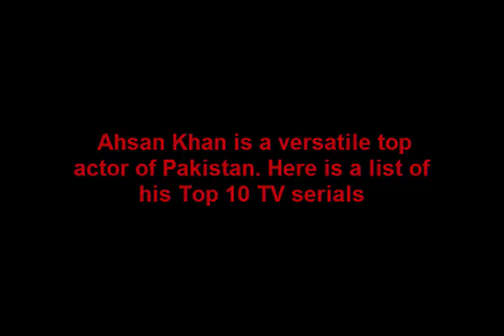Ahsan Khan Top 10 Drama Serials List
Ahsan Khan is a Pakistani actor, host and performer. He began his acting career in 1998. He appeared in the films Nikah, Billi, Love in Hong Kong Ghar Kab Aao Gay, Ishq Khuda, Dil Mera Dharkan Teri and later moved on to television. He hosted a quiz show Hayya Allal Falah on Hum TV in 2011, during Ramadan.
Ahsan Khan began acting when he appeared in Nikah and the very same year did Hans Ki Chaal for PTV. Khan later appeared in Ghar Kab Aao Gay and the late Ashfaque Ahmed's Shala Kot. In 2013, he performed at the Hum Awards first ceremony alongside Mehwish Hayat.

Welcome to Top Infotainment, a collection of top lists from around the World. Here you will find videos related to different topics with information and entertainment.

Note:
Photos and media clips used in this video are taken from Google Image search and creative commons. Sound track is taken from youtube library.

Source:

More:
Category
Entertainment
License